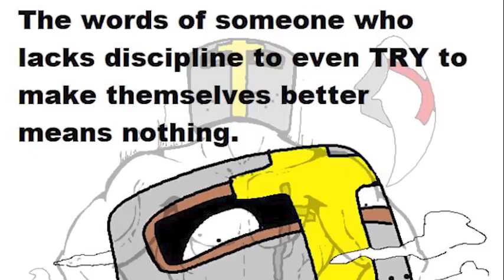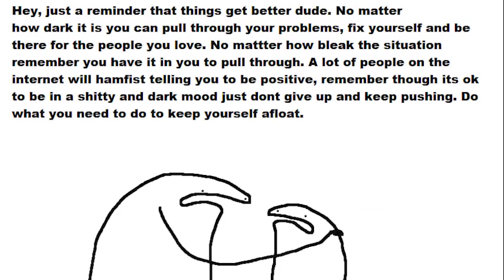"Something Evil Is Coming" | FlorkOfCows Antics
Check out the FlorkOfCows comics here on Twitter!

Got Stuff You'd like to Send? Send it to:
P.M. Seymour